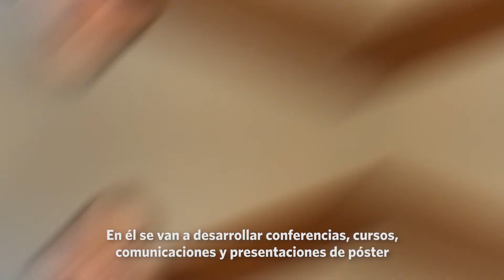XLVIII Coloquio Argentino de Estadística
La Sociedad Argentina de Estadística (SAE) y la Universidad Nacional de Córdoba como organizadora, invitan a participar del XLVIII Coloquio Argentino de Estadística, que se llevará a cabo con sede en nuestra Facultad de Ciencias Económicas entre el 27 y 30 de octubre de 2020, con modalidad virtual.

- El día 27 de octubre estará destinado a la Jornada de Educación Estadística “Martha de Aliaga”.

- El día 28 se realizará la Conferencia Inaugural del Coloquio, durante el cual se desarrollarán otras conferencias, minicursos, presentación de comunicaciones y pósters.